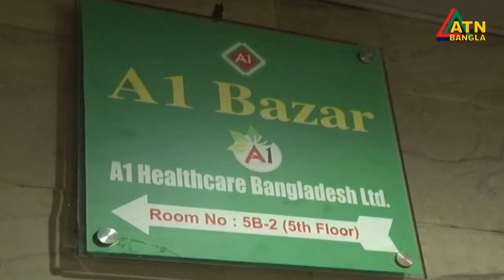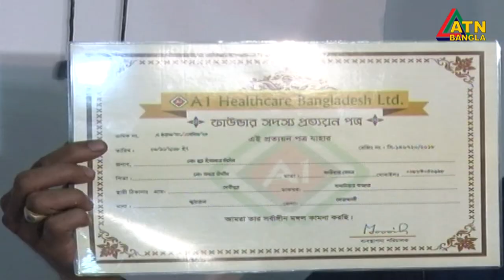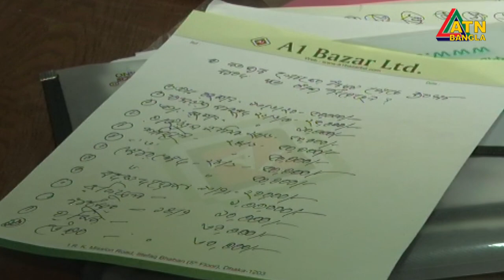প্রতারণায় নতুন নাম এ ওয়ান বাজার লিমিটেড নামের এমএলএম কোম্পানি। ATN Bangla News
প্রায় ৮০ হাজার মানুষের সাথে প্রতারণা করেছে এ ওয়ান বাজার লিমিটেড নামের একটি এমএলএম কোম্পানি। হাতিয়ে নিয়েছে ২৫ থেকে ৩০কোটি টাকা। রাজধানীর মতিঝিলে অভিযান চালিয়ে কোম্পানির এমডি সহ আটক করা হয় ৮ জন পরিচালককে।